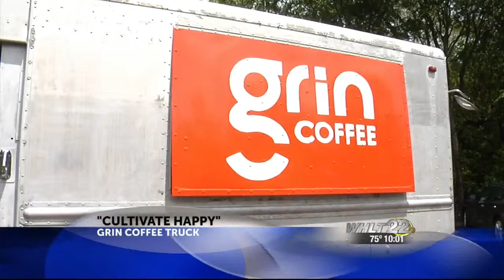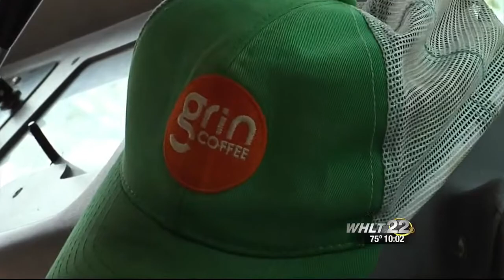Coffee on the go with a side of happy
A coffee trucks rolls into Hattiesburg with one goal in mind,cultivate happy.